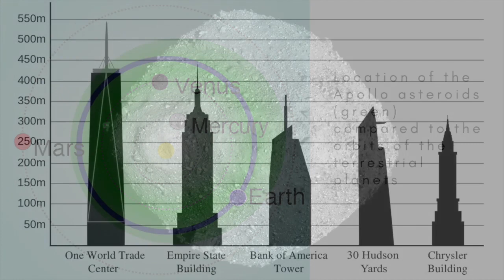Bennu: Encounters with an Asteroid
Asteroid Bennu was the target of the sample-return mission Osiris-REx, now heading back to Earth. There's also a very slight that Bennu will collide with Earth in 2182.